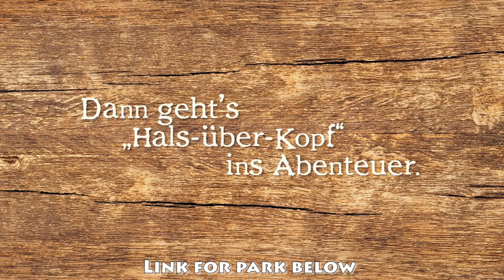New Vekoma Roller Coaster Vs Old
A new Vekoma Suspended Looping Roller Coaster Vs. Older.

Footage property of Tripsdrill Theme Park & Canada's Wonderland.